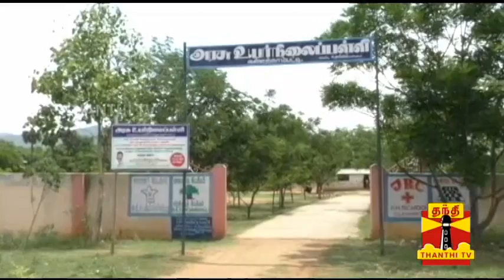Special News : Students request Govt. to set up Basic Facilities at Manapparai Govt. School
Special News :  Students request Govt. to set up Basic Facilities at Manapparai Govt. School | Thanthi TV